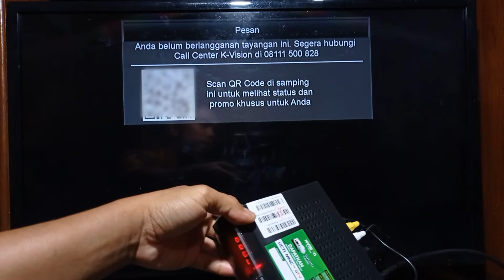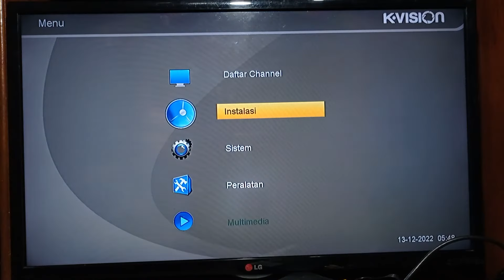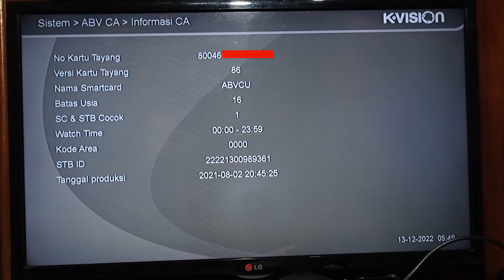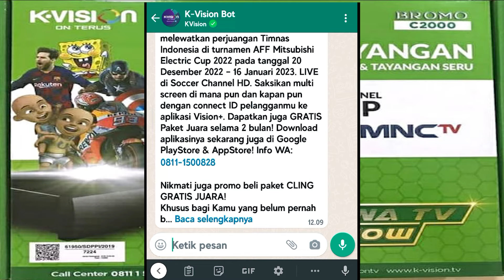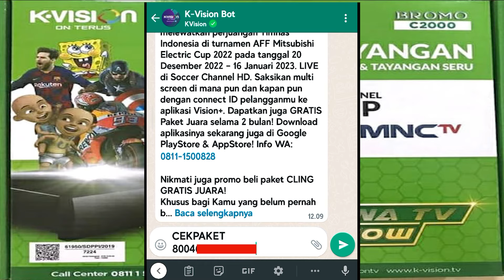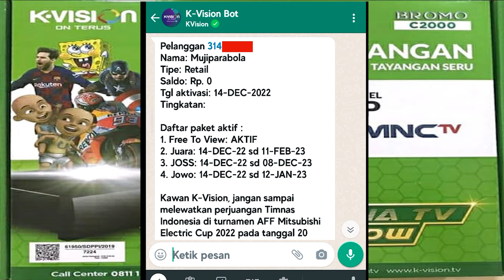CARA CEK PAKET dan ID PELANGGAN K-VISION BROMO C2000 yang benar dan akurat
CARA CEK NOMOR ID PELANGGAN K-VISION BROMO C2000 yang benar dan akurat cara cek nomor id pelanggan k vision cara ini bisa di lakukan meskipun nomor yang ada di atas receiver sudah rusak.
silahkan simak vidio selengkapnya.

Ini nomer WhatsApp k-vision bot yang baru,
Tapi jika melalui WhatsApp tidak ada respon, silahkan melalui telegram, ini linkya.

dan jika masih ada pertanyaan kritik / saran,
silahkan tulis pada kolom komentar yang tersedia, di bawah ini
terimakasih.